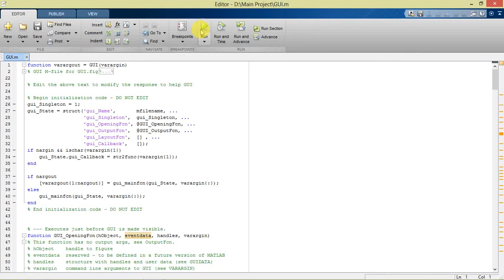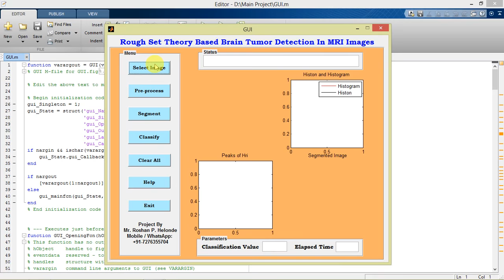Matlab Project Rough Set Theory Based Tumor Detection In MRI Images Using Image Processing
Mr. Roshan P. Helonde